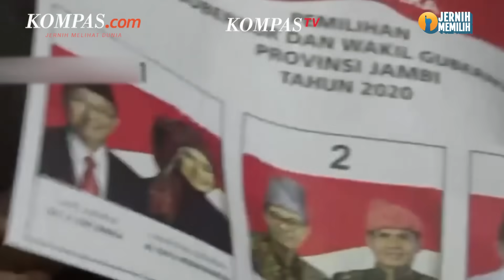Komisi II DPR Setujui PKPU soal Putusan MK Terkait Batas Usia Capres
Komisi II DPR menyepakati Rancangan Peraturan Komisi Pemilihan Umum (PKPU) tentang perubahan atas PKPU nomor 19 tahun 2023 tentang pencalonan peserta pemilihan umum presiden dan wakil presiden.

Persetujuan itu setelah Komisi II menggelar rapat dengar pendapat bersama pemerintah, KPU, Badan Pengawas Pemilu (Bawaslu), dan Dewan Kehormatan Penyelenggara Pemilu (DKPP), Selasa (31/10/2023) malam.

Penulis: Nicholas Ryan Aditya
Penulis Naskah: Hanindiya Dwi Lestari
Narator: Hanindiya Dwi Lestari
Video Editor: Menika Ambar Sari
Produser: Firzha Yuni Ananda